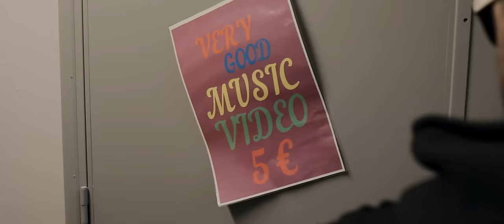ONE MORNING LEFT - Neon Highway (OFFICIAL VIDEO)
ONE MORNING LEFT's new single 'Neon Highway'!

Credits:
Nordic Cult Management
André Rodriguez
Über Creative
Musamaailma
ESP Guitars
Rami Nykänen

Lyrics:
Starry sky of satellites
We live and we die for these nights
These nights of love and lust
Crawling through glass is worth the cuts
'cause heaven and hell reside in us
Thus, i'm never giving up
I'm never giving up 'cause we are meant to be
Together
Ride with me on this neon highway
Forever
Die with me on this neon highway

Wind blew through your hair
And I could only stare
You're a walking piece of art
I'll go anywhere
Ride a road to nowhere
If you will fix my heart

Cities drowned in neon lights
The devil and I, we made a deal
I will find love if I carry His seal